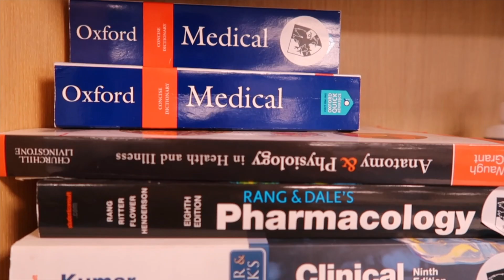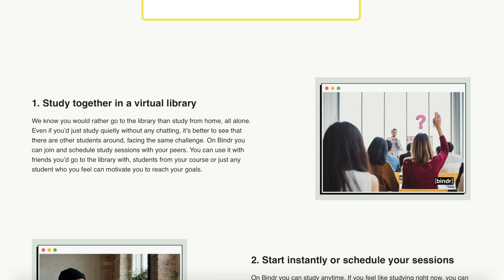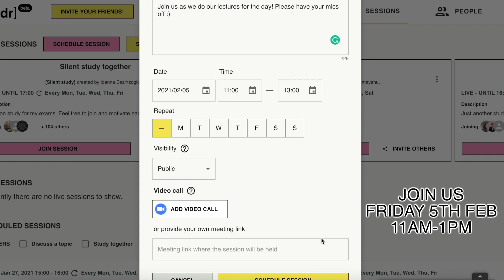HOW I STUDY AT MEDICAL SCHOOL AS A SECOND YEAR MEDICAL STUDENT - Medical School Vlog (UK)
Make sure to join us 11-1pm 5th Feb!

HELLO MY PEOPLEDEMMM 💓

You guys always ask us questions like 'how do you study at medical school' and 'how do you revise for your exams', so I decided to answer them in today's video 🤪

Join me as I take you through my morning, before telling you guys how I plan my study sessions, how I make my notes and also how I revise. Stay till the end for some juicy tips too! 😁

UPLOAD SCHEDULE:
Friday 6:00pm

Our Equipment 📸:

Camera Case

Light Boxes

Ring Light

Ring Light

Hard Drive

ABOUT US:
Hello everyone! Our names are Hazal and Lydie and we are 2nd Year Medical Student studying at Barts & The London.